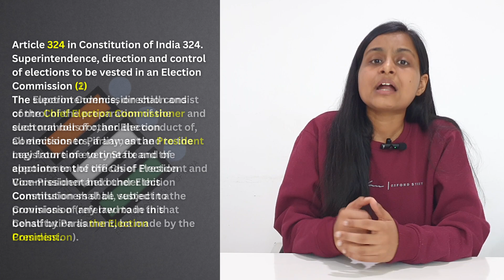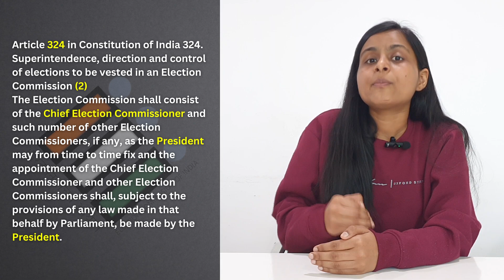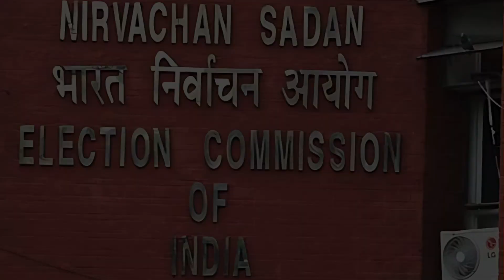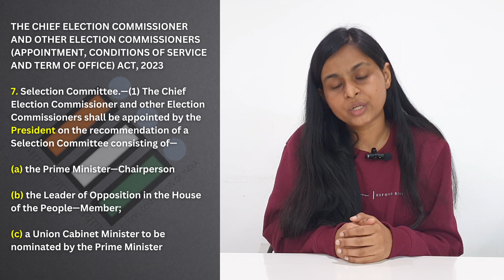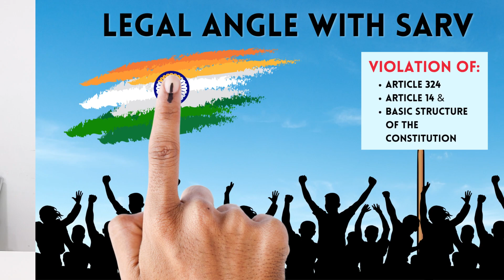BJP appoints new Election Commissioners just before Lok Sabha Elections 2024 | Laws and Legalities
According to Article 324 of constitution, Election Commission of India is an independent body and the appointment of commissioners in it should also be independent free from any partiality.

According to clause 2 of article 324 says that chief election commissioner and other election commissioner are appointed by president subject to the provisions of the law made by parliament.

But before December 2023 there is no such law passed by parliament and the commissioners are appointed by the president with the consultation of prime minister.

In January 2015, Anoop Barnwal filed a petition in Supreme court, says that the current system of appointment of commissioners is unconstitutional under article 324(2), article 14 and basic structure of constitution.

Supreme court in his judgement says that till the date no law has been passed by parliament, commissioners should be appointed by president with the consultation of a three members committee consisting of Prime minister (head), leader of opposition party and Chief justice of India.

But in December 2023, an act was passed in parliament (Chief election commissioner and election commissioners appointment act, 2023). In this act CJI in three membered committee was replaced with cabinet minister of the union government which form majority of government in the committee by 2:1. Again which unconstitutional according to the article 324.
And to amend this law petition has been filed in supreme court.